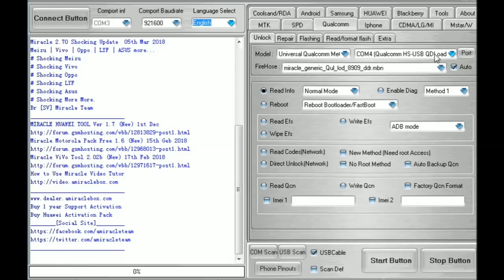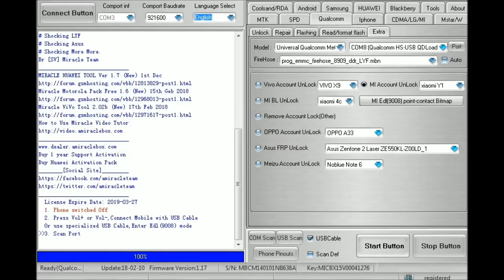Mi Redmi/Y1/android ver 7.1.2/Mi Account unlock/Done by/miracle box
Mi Redmi Y1 android ver 7.1.2 Mi Account Remove Done by miracle box